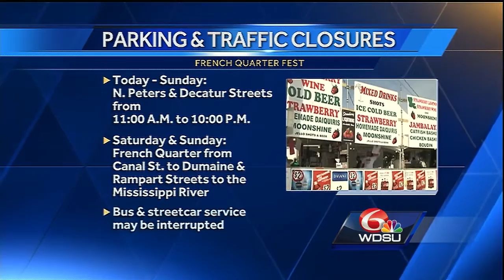Going to French Quarter Fest? Here's what you need to know about parking, traffic!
Here's all the information you need about parking and traffic-related details (consider the ferry!) during French Quarter Festival!